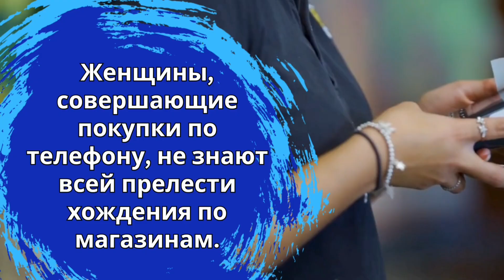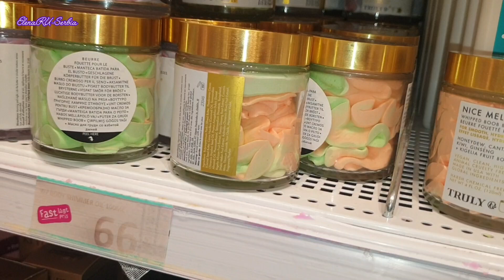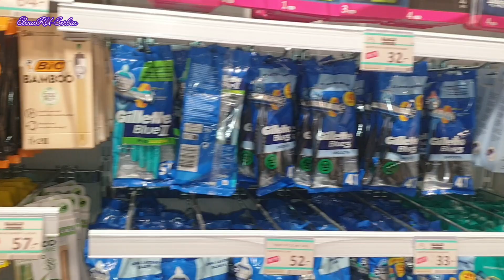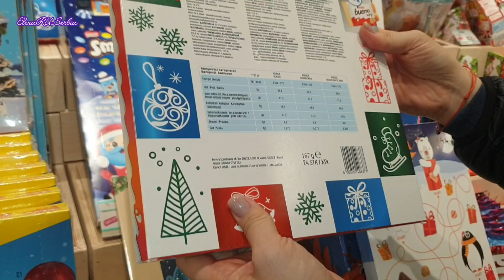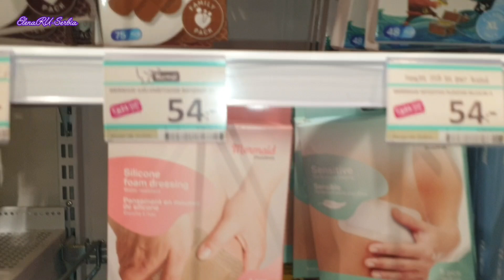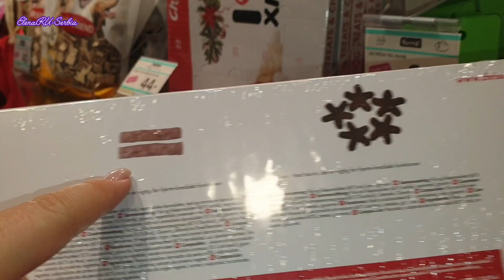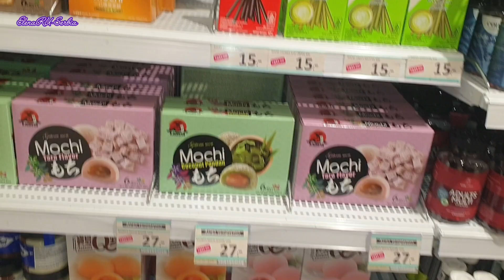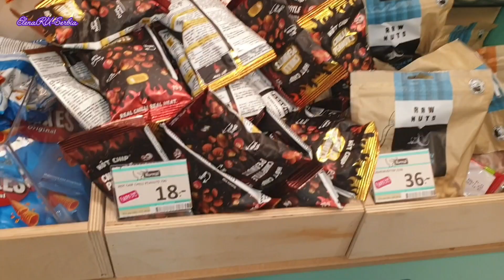ХВАТИТ тратить время в НЕ ТОМ магазине/Магазин NORMAL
Всем большой привет! Очень рада видеть Вас у себя на канале. Меня зовут Елена и я живу в Сербии.
Поздрав свима! Драго ми је да вас видим на свом каналу. Зовем се Елена и живим у Србији, Удата сам за Србина.